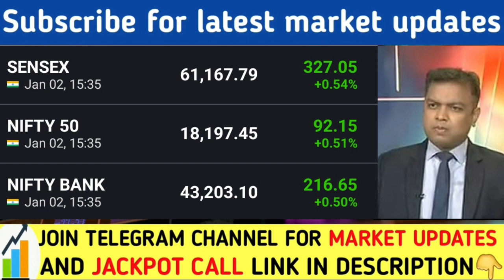मंगलवार की तैयारी | 03 January Nifty Banknifty prediction | Tomorrow market prediction | Share news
Nifty Banknifty prediction for today | Sgxnifty | Global market update | nifty prediction Dow Jones